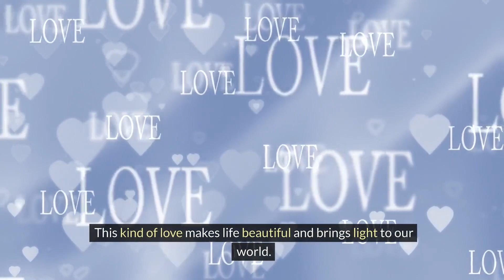My love is everything. love ❤️ kindnessmatters 🌍